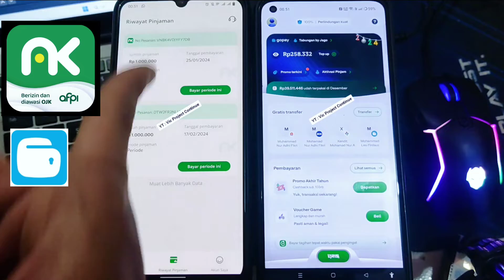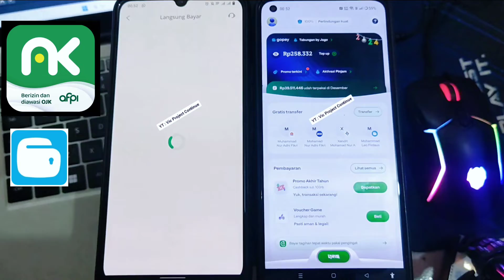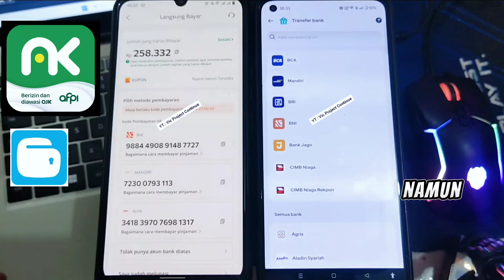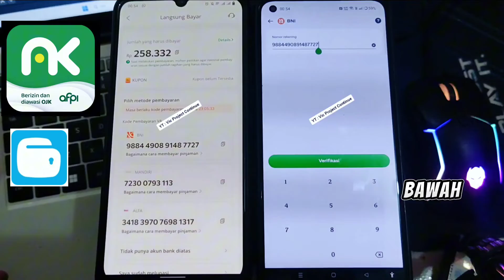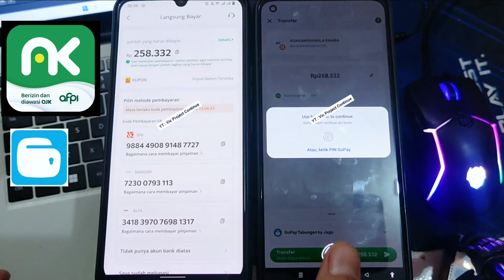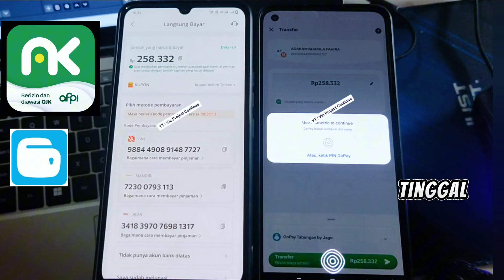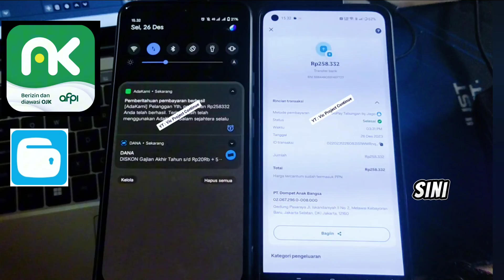( Anti Gagal ) Cara Transfer Gopay ke Adakami Untuk Membayar Cicilan Pinjaman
( Anti Gagal ) Cara Transfer Gopay ke Adakami Untuk Membayar Cicilan Pinjaman adakami pinjamanonline pinjamanadakami cara bayar tagihan adakami lewat alfa,cara bayar pinjaman adakami,cara bayar di adakami,cara gagal bayar adakami,tidak bisa bayar adakami,cara bayar tagihan adakami lewat bca,